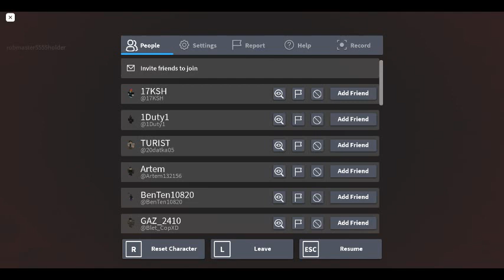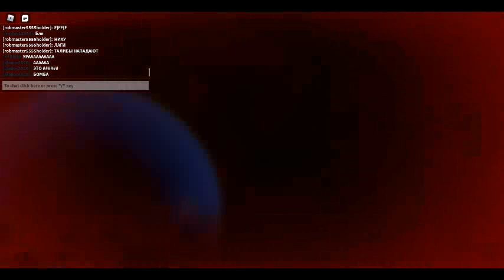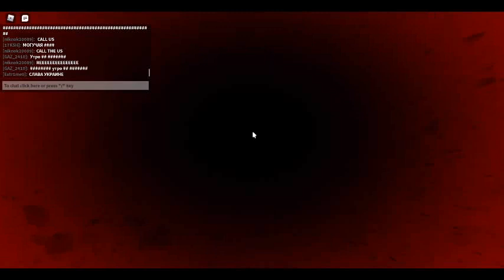pov: you are a Ukrainian infantrymen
based and poggers eastern Europeans going to genocide each other due to some shit done in the year shitfuck 800 years ago